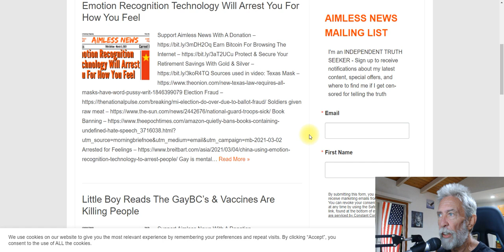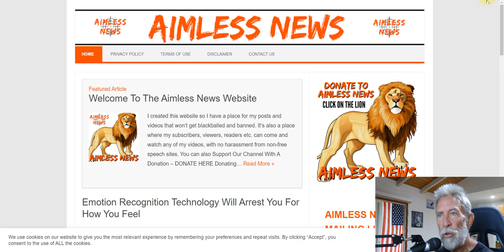I Can't Post My Videos Here, You Can Watch Them On These Platforms